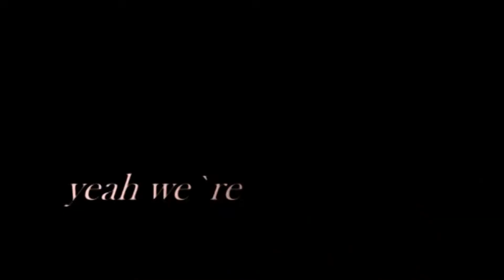once upon a birthday with elsa